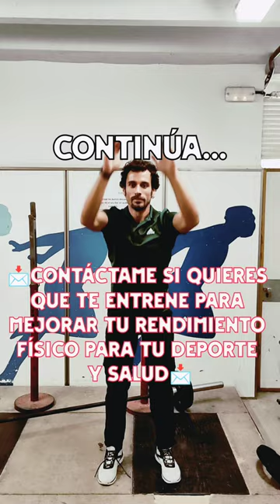🎯Mejora tu salto vertical con este entrenamiento de 4 ejercicios🎯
📩 Si quieres que sea tu preparadorfisico para tratar de mejorar tu condicionfisica ponte en contacto conmigo 📩

🔑Siempre supervisado, online o presencial (Valencia).